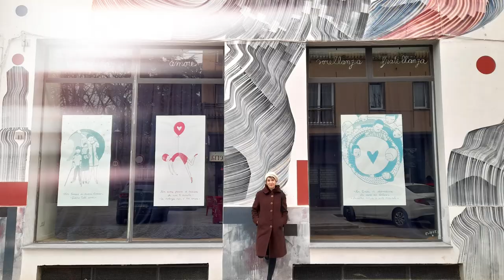Elibee - Vetrina d'artista